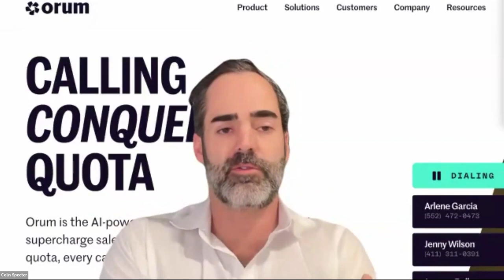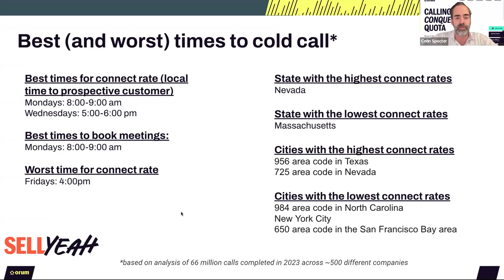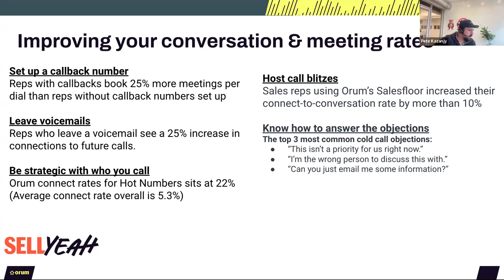Bold Calling: Call It A Comeback - The Phone Is The Way In 2024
We have a generation of sellers and sales leaders who were async sellers first. This has created numerous poor sales practices, but in 2024, it's imperative that this changes.

There was a moment when every salesperson had email outboxed galore, relying on automation. This meant many sales reps never got good at succinct selling behaviors and quick, on-your-feet reactions- things that are extremely important for actual conversations.

Human-to-human communication has become much more rare, but data shows that this remains the most effective way to sell.

This webinar will ensure you have what it takes to make it the norm in your organization moving forward.

Takeaways:
-Why relying on async selling hurts your bottom line (and how to fix it)
-The power of human-to-human communication in building trust and closing deals
-Essential skills for mastering cold calling: succinct pitching, quick thinking, and on-your-feet reactions
-How to transform your sales culture: Focus on connecting with your prospects, not selling at them

Speakers:
Colin Specter - VP of Sales at Orum
Pete Kazanjy - Founder at Modern Sales Pros and Cofounder at Atrium